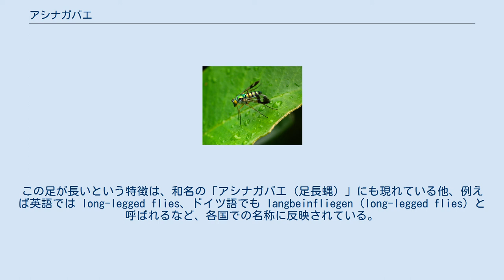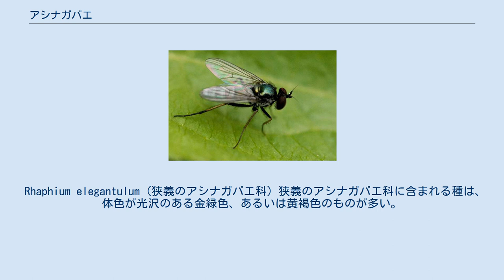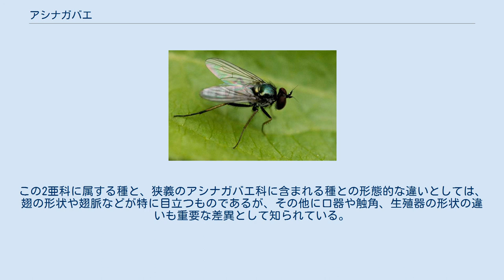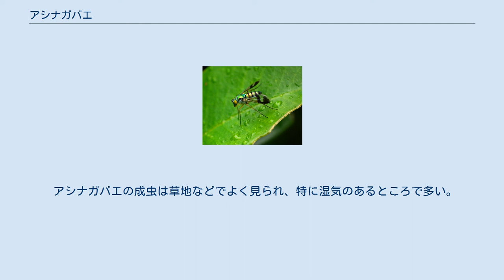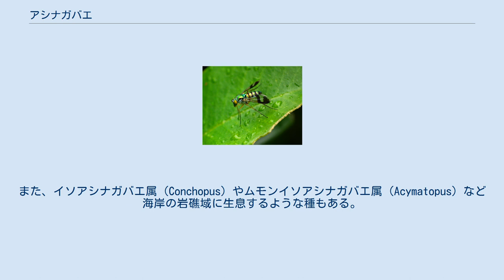アシナガバエ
アシナガバエ（足長蝿）は、ハエ目（双翅目）アシナガバエ科 (Dolichopodidae) に属する昆虫の総称である。
世界中に分布する汎存種であり、約240属7000種が含まれる。
オドリバエ上科の中で最も種数の多い科であり、双翅目全体で見ても種数の多い分類群の一つに挙げられる。
 和名にはハエと付くが、実際にはアブにより近縁である。
 学名はギリシア語の δολιχος (Dolichos, 長い) と ποδος (podos, 脚) を組み合わせたもので、アシナガバエの成虫の足が細長いことを表したものである。
この足が長いという特徴は、和名の「アシナガバエ（足長蝿）」にも現れている他、例えば英語では long-legged flies、ドイツ語でも langbeinfliegen (long-legged flies) と呼ばれるなど、各国での名称に反映されている。
 伝統的な分類では、アシナガバエ科は単系統の科とされ、17亜科を含むとされていた。
しかし分類の再検討によって、 ネジレオバエ亜科 (Microphorinae) と Parathalassiinae 亜科が分離された。
そのためアシナガバエ科というときに、広義のアシナガバエ科（sensu lato, s.l.）という時にはその2亜科を含むが、狭義のアシナガバエ科（sensu strico, s.str.）という時にはそれらの亜科を含まない範囲の分類群を指す。
 アシナガバエ科に属する種は、世界で約240属7000種ほどが記録されており、ヨーロッパでは65属約900種、日本では12属約60種が記録されている。
ただしアシナガバエ科の分類学的な研究は進んでおらず、実際の種数は15000種に達すると予想されている。
日本にも、未記録種を含めて約500種ほどが生息していると推測されている。
また、化石種として多くの種が発見されており、暁新世から中新世までさまざまな地質年代の地層からアシナガバエが記録されている。
 広義のアシナガバエ科には以下の17亜科が所属している。
このうちネジレオバエ亜科と Parathalassiinae を除く15亜科が、狭義のアシナガバエ科に分類される。
この17亜科に約240属が所属しているが、約500種が記録されているアシナガバエ属（Dolichopus）など、非常に多くの種が記録されている属もある。
 Rhaphium elegantulum (狭義のアシナガバエ科) 狭義のアシナガバエ科に含まれる種は、体色が光沢のある金緑色、あるいは黄褐色のものが多い。
他に藍青色、銅色の種もおり、まれに黄色、黒色といった体色を持つ種もいる。
広義のアシナガバエに含まれるネジレオバエ亜科と Parathalassiinae 亜科の種は、暗灰色などそれより比較的地味な体色をしている種が多い。
成虫の体長は約0.8-9.0mmであるが、広義のアシナガバエ科に含まれる2亜科の種は1-3mmとやや小型である。
この2亜科に属する種と、狭義のアシナガバエ科に含まれる種との形態的な違いとしては、翅の形状や翅脈などが特に目立つものであるが、その他に口器や触角、生殖器の形状の違いも重要な差異として知られている。
 頭部は半球状で、複眼は雌雄どちらでも離れてつく。
複眼の間にある単眼三角区 (ocellar triangle) には3つの単眼がある。
剛毛式的な特徴としては、単眼剛毛が2本、後頭頂剛毛が2本、頭頂剛毛が通常2本ある。
触角は3節からなり、短い。
触角第3節の背面か先端から2節の刺毛が生じる。
 翅脈（羽の脈）は単純で、脈の本数は比較的少ない。
同じオドリバエ上科に属するオドリバエ科の翅脈と比較して、第二基室（bm）が中室（d）と融合（bm+d）している点や、r-m横脈が翅の基部近くから生じている点、肘室 （亜前縁室、subcostal cell）が極めて小さい点などが異なっている。
 雄の交尾器は大きく、腹部下側につく。
交尾器の先端は前方に向かって曲がっている。
 アシナガバエの幼虫は白色の円筒形で、12の体節からなる。
腹部第1-7節は1対の匍匐帯をもち、腹部末端節には4つ以上の葉状突起をもつ。
また末端節の背側には気門と刺毛束をもつ。
 蛹は繭に覆われることもある。
頭胸部背面には1対の大きな呼吸管がある。
腹部背板には通常、棘の横列がある。
肛節は種によって異なるが、丸みを帯びるか1対の刺を持つかである。
 アシナガバエの成虫は草地などでよく見られ、特に湿気のあるとこ...